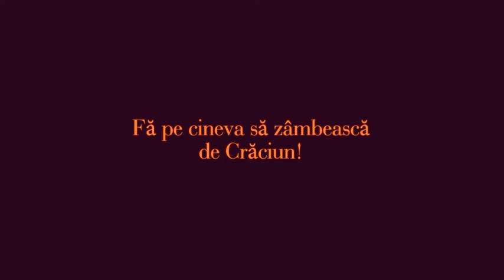ShoeBox Project 2011 România